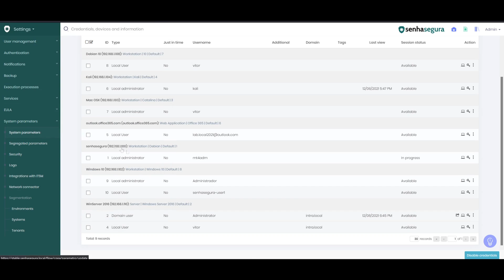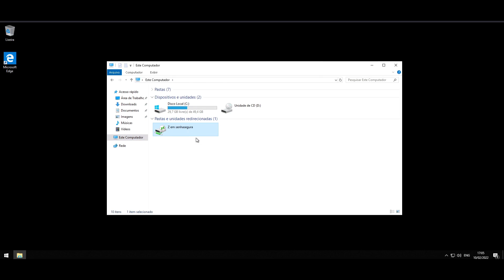Alterar unidade de mapeamento remoto Disco G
Quer aprender mais sobre o senhasegura? Acesse nossa central de ajuda e comunidade.

senhasegura é uma empresa global de PAM (Privileged Access Management).

Nossa missão é eliminar o abuso de privilégio nas organizações em torno do mundo e construir a soberania digital.